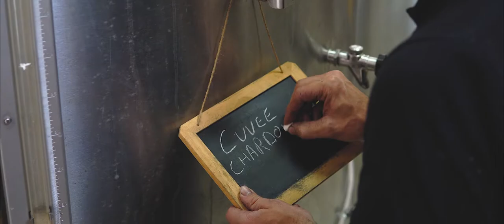Champagne Maxime Blin - FIlm Global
SUIVEZ-NOUS !